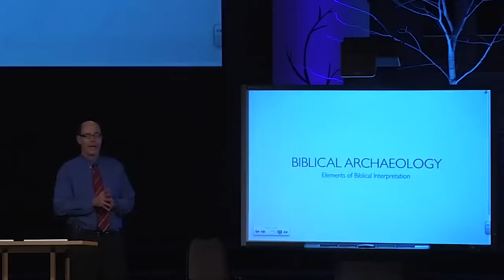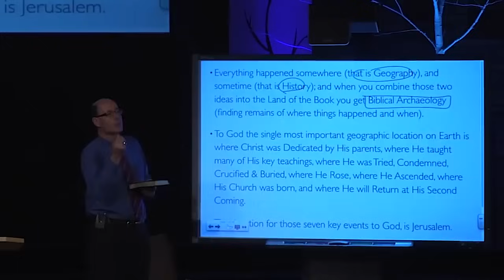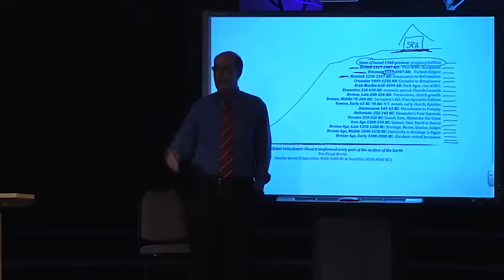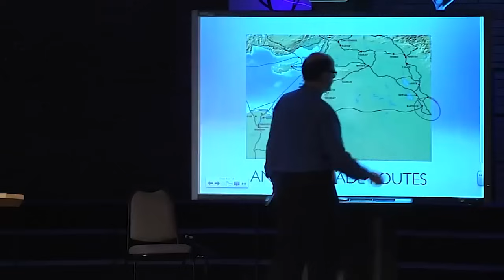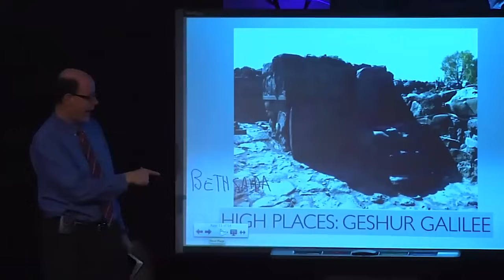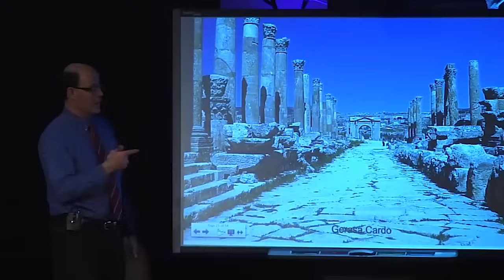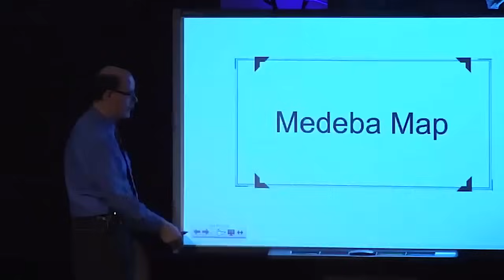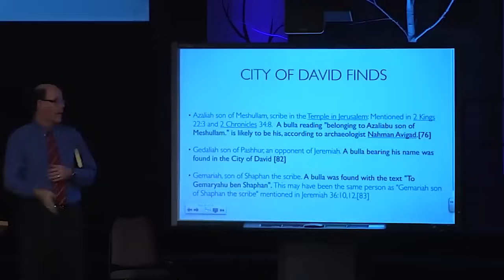TEN AMAZING SCIENTIFIC ARCHAEOLOGICAL DISCOVERIES--THAT VERIFY GOD'S WORD THE BIBLE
The Bible is a Book that came from a geographic place, that place is long ago and far away.

The origin of each of the words is from beyond Earth since God Himself breathed out each word.

But the writing down of the text of each book, that makes up the Book of Books called the Bible, took place on three continents: Europe (some of Paul's Epistles), Africa (some of Moses' writings), and Asia (where most of the Bible was written and took place in the Middle East and Asia Minor).

This class will explain the site lingo like "Tel", layers, eras, historic periods, and the wide number of Biblical sites that are in the Land of the Book. We will define the terms that you will hear so often like Byzantine, Mamluk, Iron Age, ostraca, and so on. All of these will be tied to Biblical Periods and passages.

The Elements of Biblical Interpretation: #1-Biblical Archaeology: The Window into the Past
The Bible is The Book that came from a geographic place, that place is long ago and far away.

(EBI-01; 121202PM)